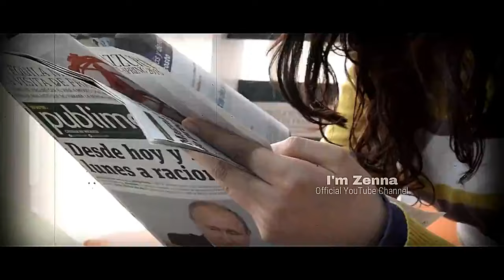Bukannya Tumbang, Sanksi Barat Justru Bikin Rusia Makin Kuat